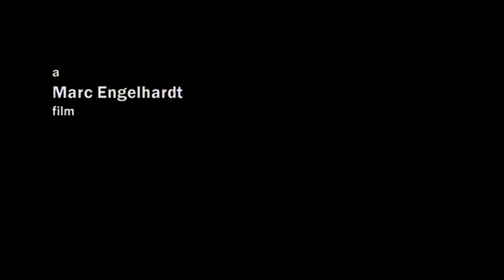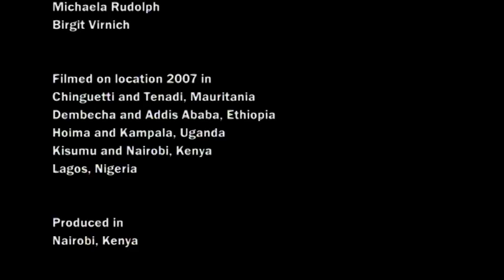Hotspots: Africa speaks up on Climate Change Part 2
Climate Justice for Africa

Africa speaks up on Climate Change is an appeal to political actors worldwide to care about the threat climate change poses to Africa. Its aim is to create awareness that these political actors must act immediately. Already, droughts, floods, desertification and other effects of climate change are threatening both nature and livelihoods. The appeal also addresses the African public: Only the people can apply the necessary pressure to make the necessary changes.

Africa speaks up on Climate Change describes the problems Africans are already facing, but it doesn't stop there. The signatories pose concrete demands to political leaders of industrial nations, emerging economies and also African countries themselves. They all have to put a stop to further climate change and at the same time find ways to adapt to the existing consequences.

Kenyan environmentalist and Nobel peace prize laureate Wangari Maathai is the author of the appeal Africa speaks up on Climate Change and the patron of the campaign. Her hope is that Africa no longer keeps silent but speaks up in order to challenge climate change and its effects.

The film Hotspot Africa
The scientists in the Intergovernmental Panel on Climate Change (IPCC) state without a doubt that no continent will be hit harder by climate change than Africa. Their prediction: rising temperatures and a rise in extreme weather anomalies. Farmer and environmentalist Mulualem Birhane and his neighbours found out long ago what that means for the every day lives of Africans. In Ethiopia, one of the poorest countries in the world, almost all farmers rely solely on weather conditions for their harvest. „We used to have a fixed rainy season, but for some years now, it's been unreliable - sometimes, the rainy season doesn't come, sometimes the rain is too heavy or too late," says Mulualem.